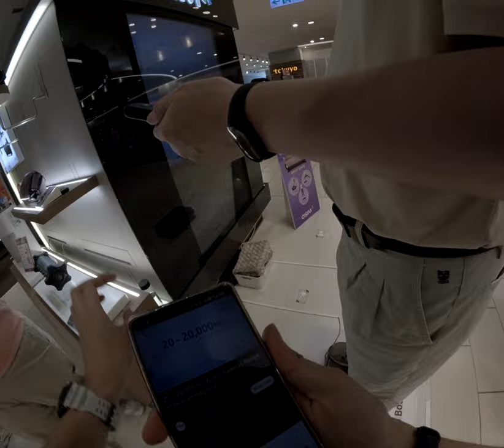每當我們在高雄的街頭漫步時孩子們的尖叫聲與幽默的故事交織生活就像一場精彩的音樂會讓人忍俊不禁！ 2